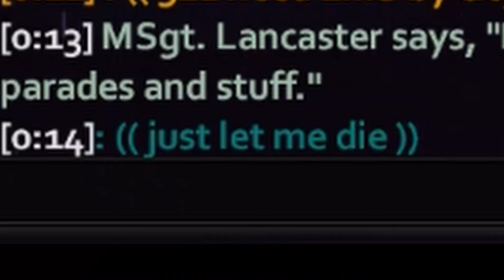Project Zomboid - High Speed Police Chase - Kentucky Roleplay - Join Today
edited by DJA / Buford Burley

Join Today - White List server - All RPers welcomed
Join Today
Project Zomboid - Join Today - White List server - Kentucky Roleplay